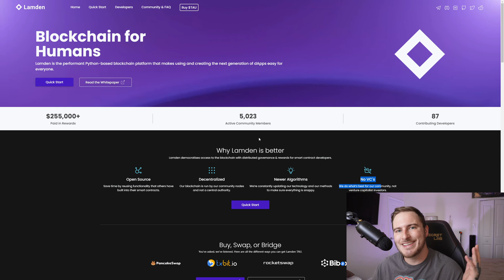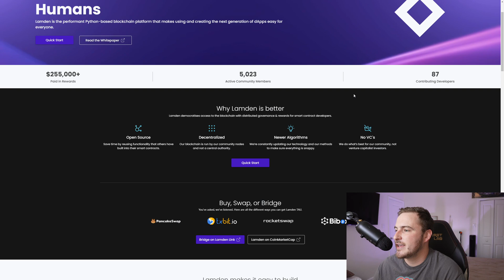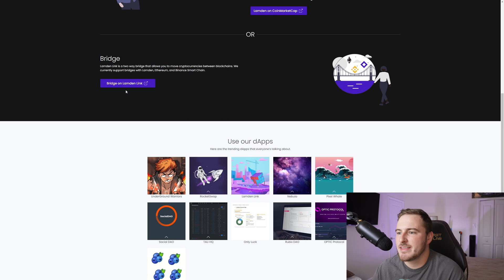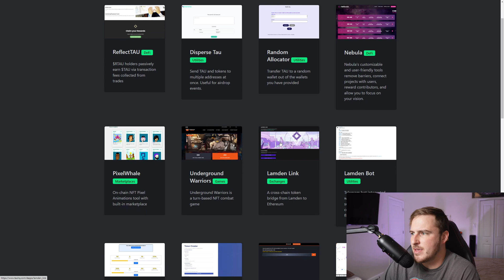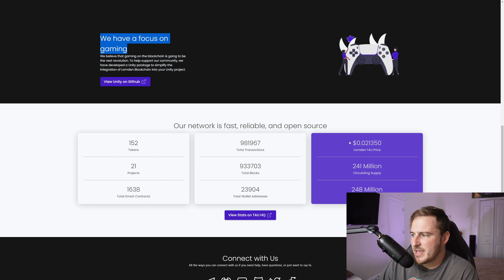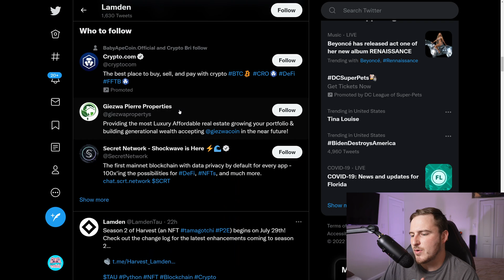Lamden - NEW Python-Based Blockchain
Lamden is the performant Python-based blockchain platform that makes using and creating the next generation of dApps easy for everyone.